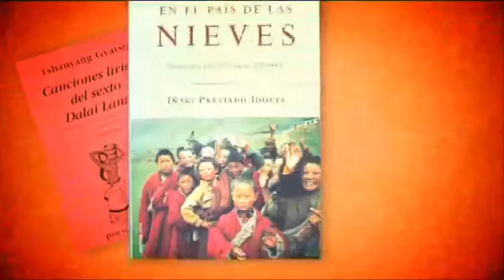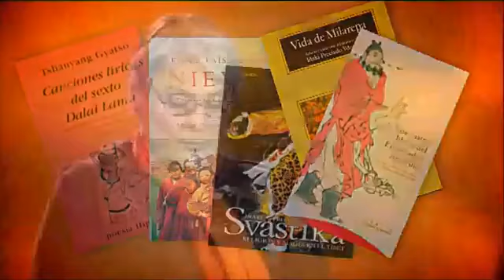Prácticas secretas En Tibet -- BON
Prácticas secretas En Tibet